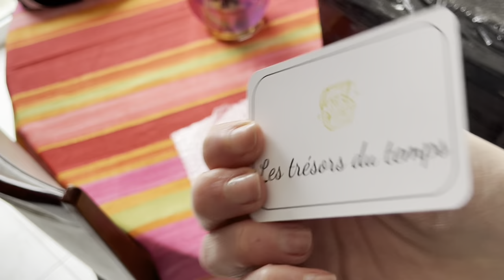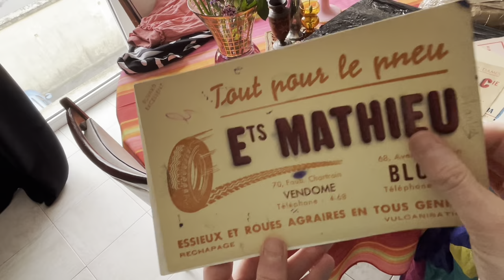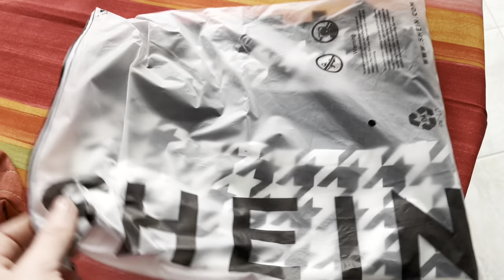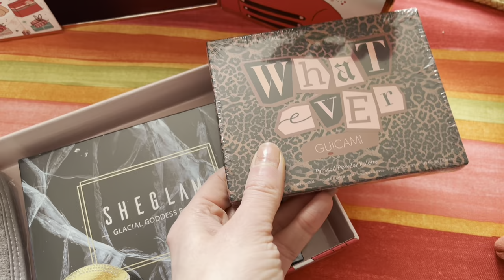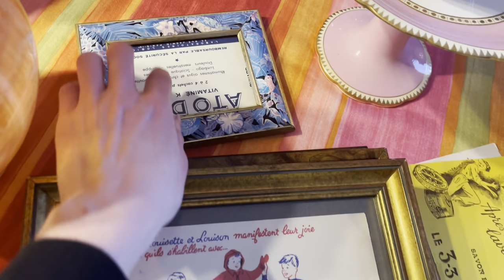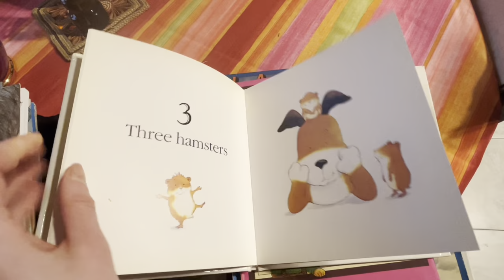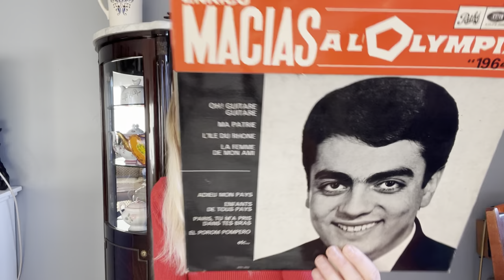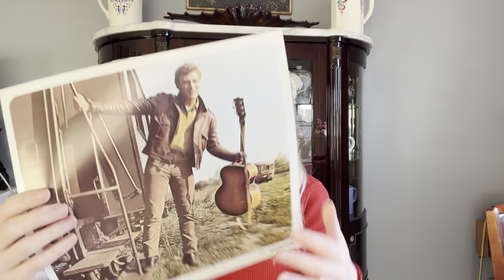Johnny,courses,colis de folaï…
Ma vidéo résultat de concours